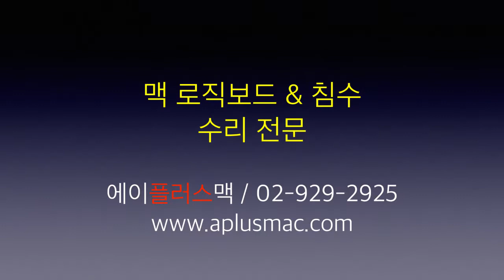[맥북프로 배터리 자가 교체 영상] 맥북프로 2009 ~ 2012 배터리 교체 방법, 에이플러스맥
에이플러스맥 수리점!

(업체 위탁수리 문의도 언제든지 환영합니다.)

애플 기기 전문 수리센터입니다.
서울 고려대 근처 안암오거리 부근에 위치하고 있습니다.
맥북, 아이맥, 맥세이프 등 애플 제품, PC, 노트북 등을 수리 및 소프트웨어, 원도우, 부트 캠프 설치를 지원합니다. 특히 침수 등 로직보드 수리에 강합니다.